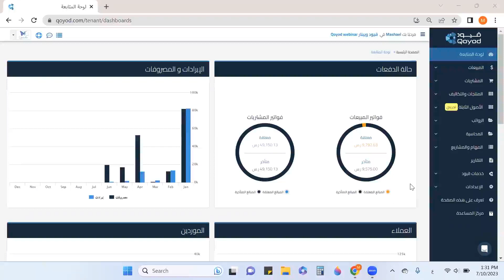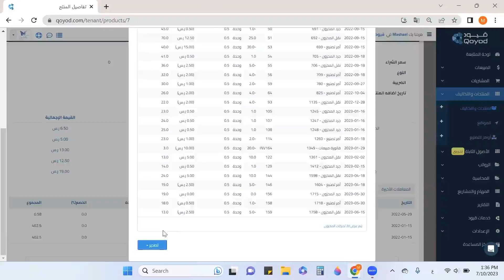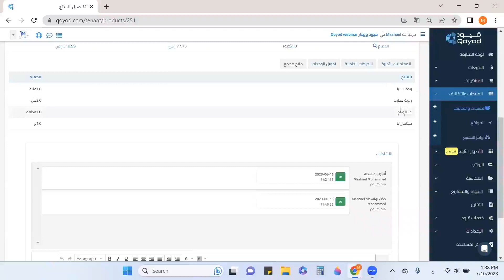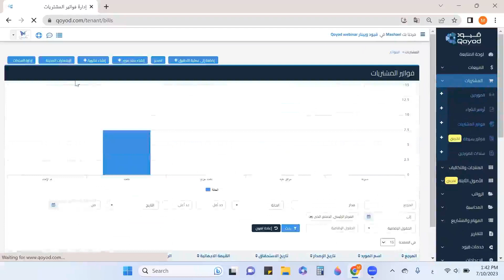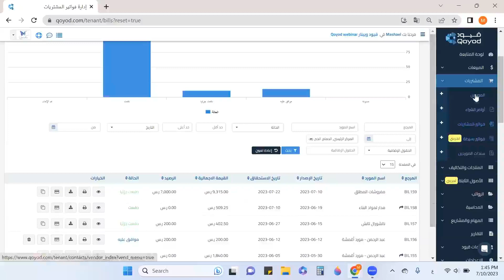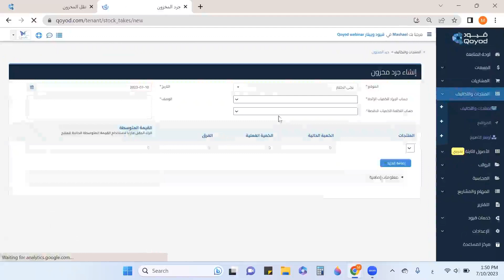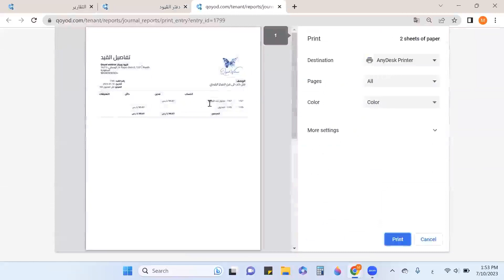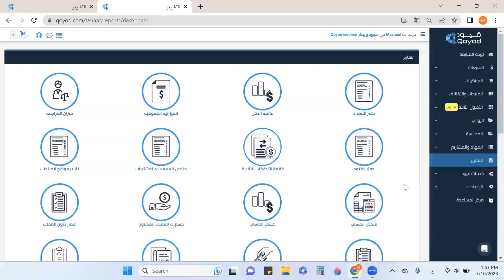إدارة المخزون - برنامج قيود المحاسبي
تعرف على كيفية إدارة المخزون على البرنامج المحاسبي السحابي قيود
محاور الدورة :
1:24 استعراض تحركات المخزون
9:19 اضافة كمية للمخزون كرصيد افتتاحي
12:20 اضافة كمية للمخزون بفاتورة مشتريات
16:22 نقل المخزون
19:48 جرد المخزون
21:56 استعراض بعض التقارير المرتبطة بالمخزون